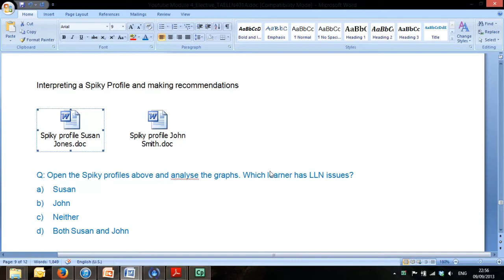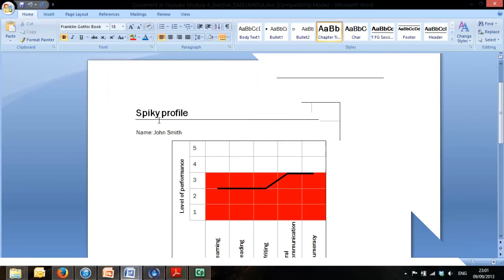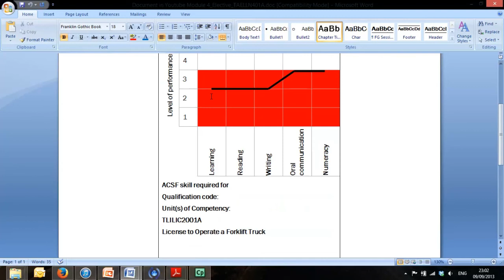Interpreting a Spiky Profile and making recommendations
Interpret a Spiky Profile of a learner's LLN core skill levels against the LLN requirements of the training package.